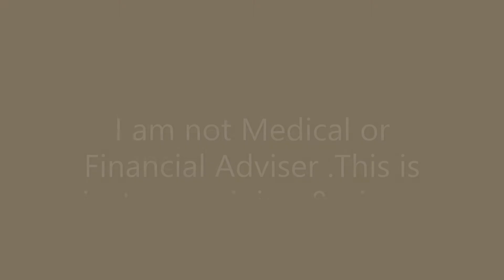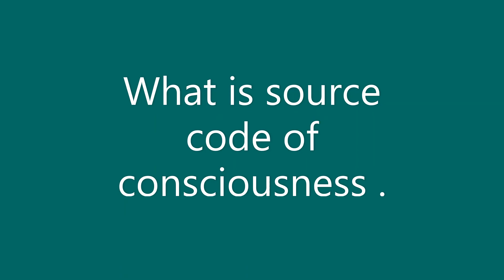Micronova Survivor #28 OMV